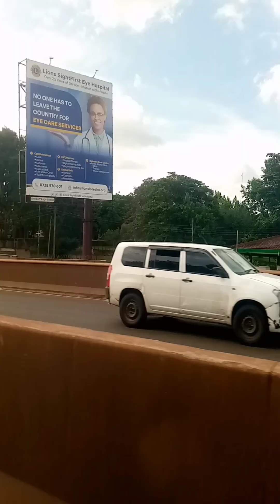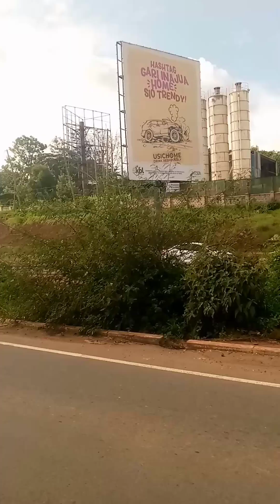Drive on the Waiyaki Way - Nairobi, the City Under the Sun